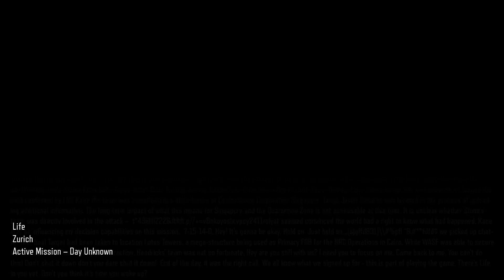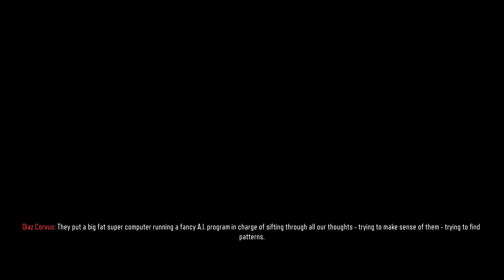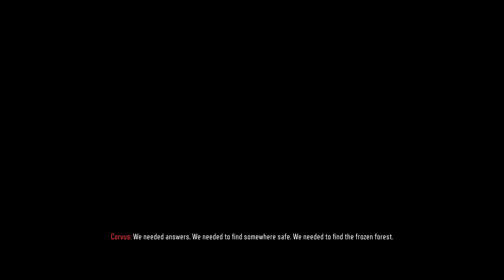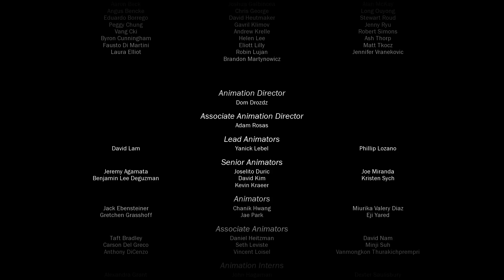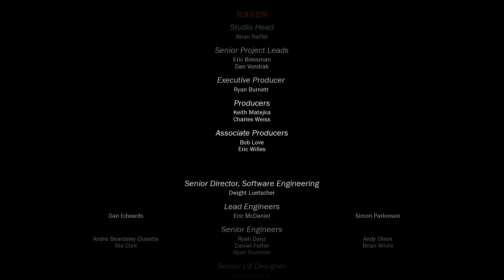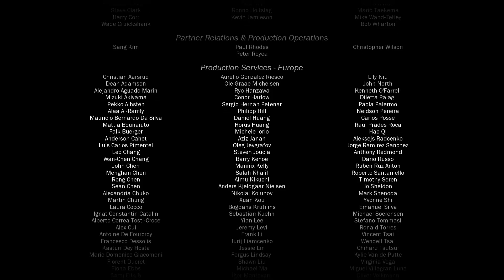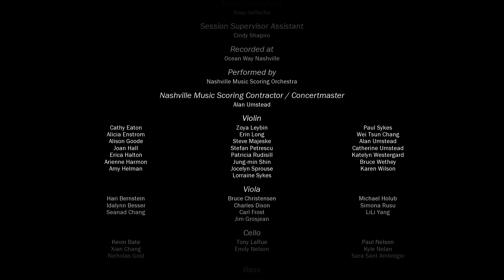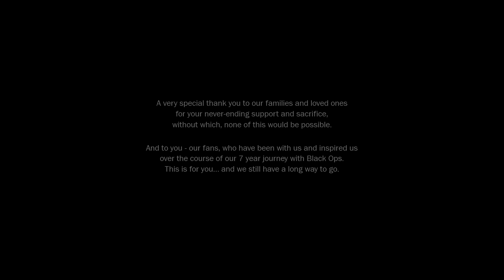Call of Duty Black Ops 3 PC Playthrough Mission 11: Life (ENDING)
Imagine yourself in a frozen forest.